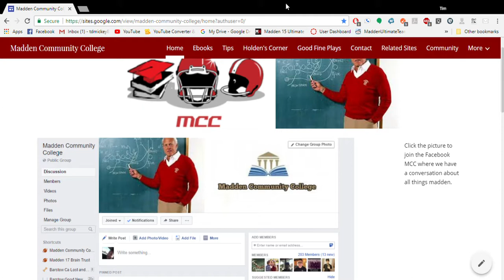Where Have I been???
Come Join Community College On Facebook where I host a community of players who love madden and wanna learn to be better and more competitive.